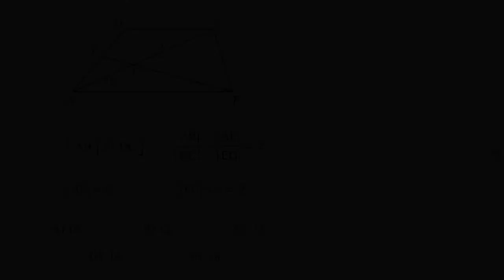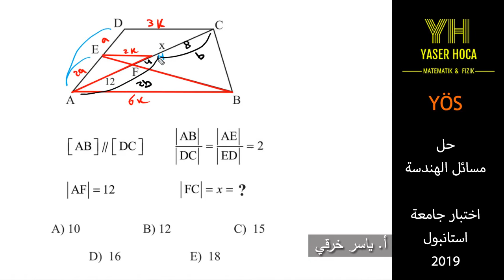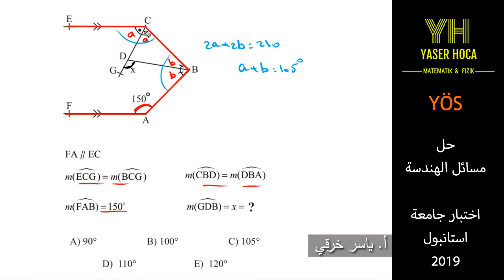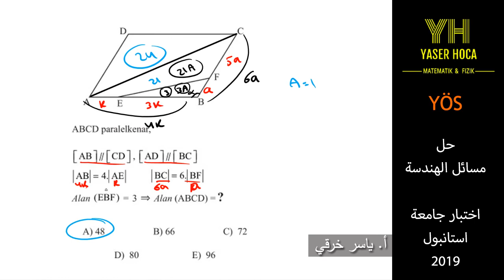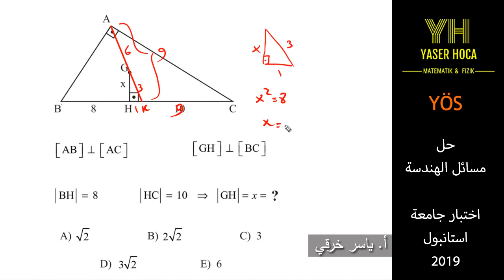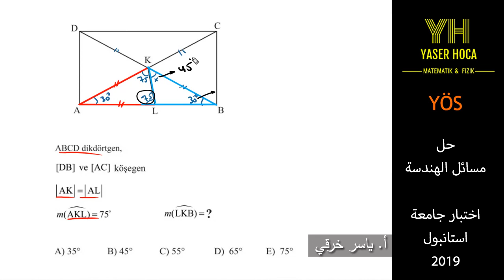حل أسئلة الهندسة - جامعة استانبول 2019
يحتوي هذا المقطع على حل أسئلة الهندسة في امتحان جامعة استانبول لعام 2019 لطلاب شهادة اليوس